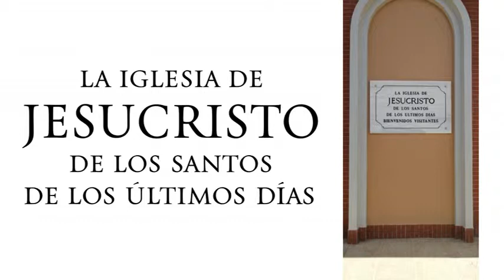Iglesia de Jesús cristo de los Santos de los últimos dias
2019 junio RSVHonduras